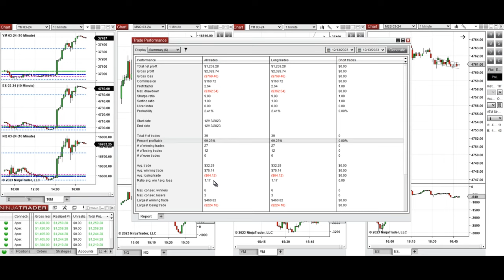Price Action Algo Trading Journal: Dow, S&P500, and Nasdaq Futures and CFDs - 13 December 2023